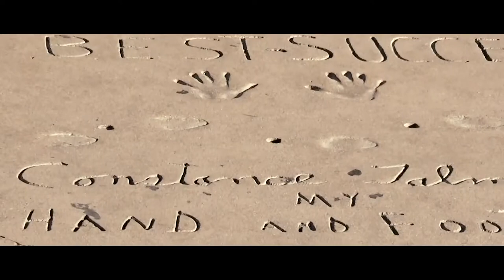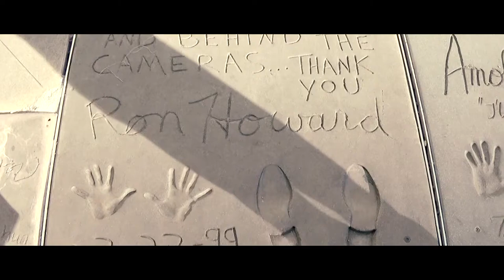WEST HOLLYWOOD | TEST REEL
A compilation of shots from a camera test shot in West Hollywood in 2018.